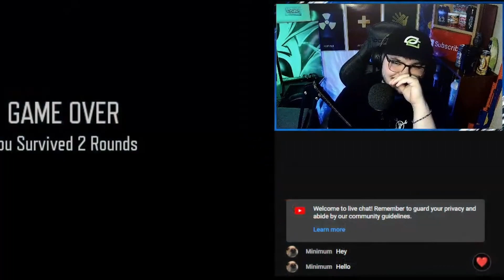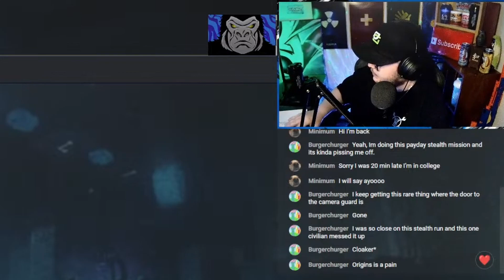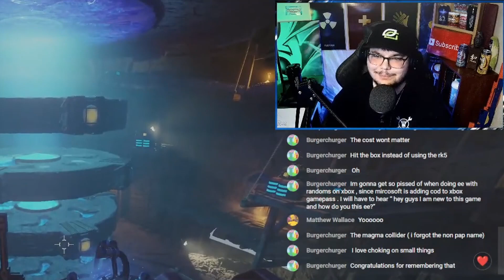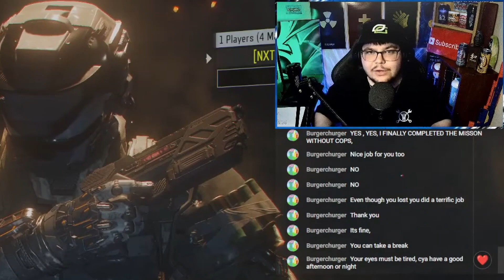Origins Easter Egg BUT It's The Rainbow Perk Challenge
Today we tackle the beloved ORIGINS EASTER EGG while doing one of the most ICONIC challenges invented on this very map... The Rainbow Perk Challenge. I swear I had the BEST and WORST LUCK imaginable in these runs XD.

I'm a Gaming enthusiast at heart and I love providing entertaining content for you guys to watch! It helps the channel greatly!